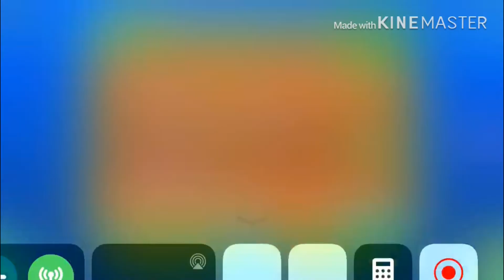Recent levels #7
HjhhbnkbbnhscbkjhvbjrdbmlhvnbhcbkhvbnhvbbjjbnndkfndkdjdbdbdbfbbfbfjjejdjdkjdjfjdjdjdkdjkdbdbkfjdhkdidjjdldushkdkdvkdkhdvsdjdgsbdkhsnzkgdbskgsvndldhevbkbdbdkjsbdbsnsbnsnsnsnndnwndnznnsnsnsndnznjwvndhdcbqjgwvLugfsgfsjfgggbgxcccccccccccchslzbbdnzjczvbdkbBbBbsbsbsbbsbsfwvBbbdbsbsbsbsbsbbsbsbsbsbsbsbbsbsbdbsbskjsjdjjdjdjjsjjjsjsbskkdkskkdkskskskkkkahwjjejjjdjdjjsjjdjsjjskjbbnjjsnnsbsjsbsjjsjsjsjsjsjsjbsbhvgfgvvvvvvvvvvvszvvzvsbdbsbsbbdbsbbd